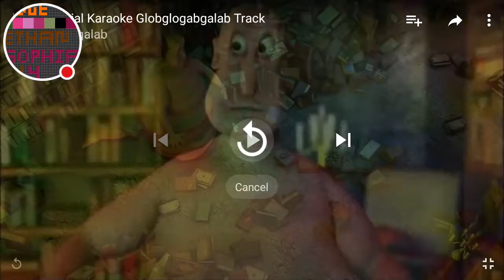The. Globgogabgalab but I'm screaming all the lyrics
I know somebody did this video before but I feel like it